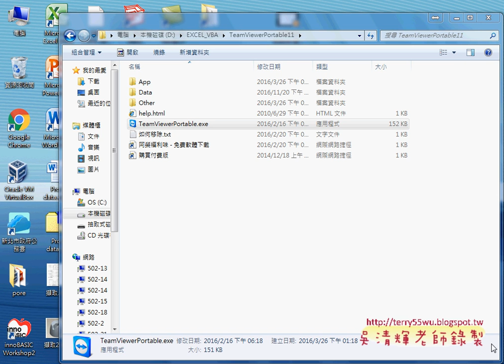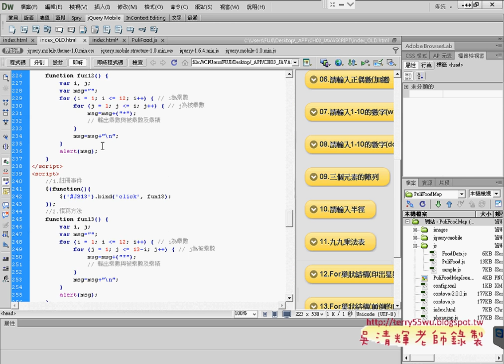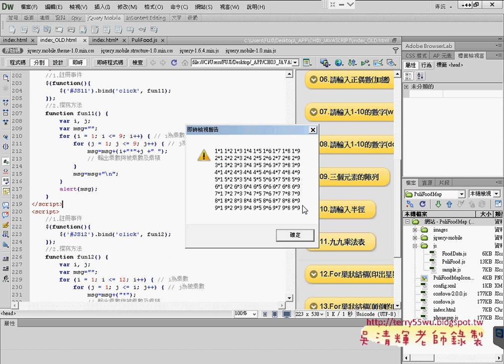03 範例輸出九九乘法表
跨平台APP開發使用Visual Studio2015與PhoneGap(第9次複習與JAVASRIPT與APP開發&範例輸入半徑計算面積&範例輸出九九乘法表&For巢狀結構印出星號正向與反向&範例剪刀石頭布說明)

上課內容：
01_JavaScript與DOM物件模型說明
02_建立練習頁面與輸入數字按鈕
03_連結事件與撰寫方法
04_複製按鈕範本與兩重邏輯
05_修改為多重邏輯的ELSEIF敘述
06_字串比對與多重邏輯
07_用FOR迴圈加總某正整數
08_WHILE與DO迴圈與陣列說明

參考書目